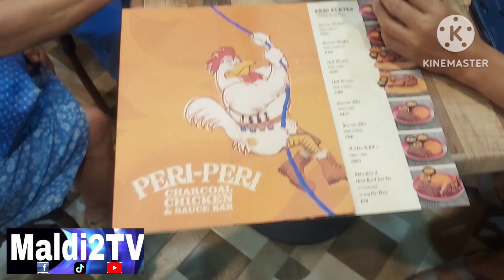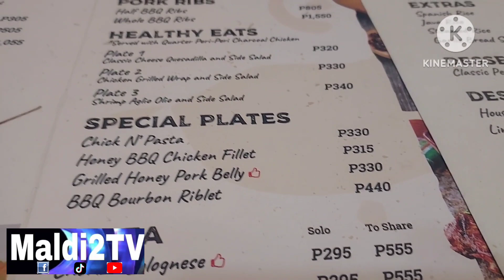NEWLY OPENED BRANCH NG PERI-PERI SA TAGAYTAY / Maldi2TV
Pasyalan natin ang pinakabagong Peri-peri branch dito sa Tagaytay ng masubukan ang pinagmamalaki nilang charcoal chicken and different sauces. samahan nyo po kme..